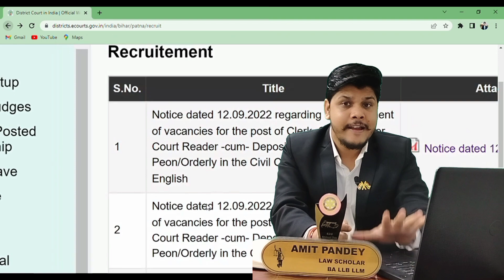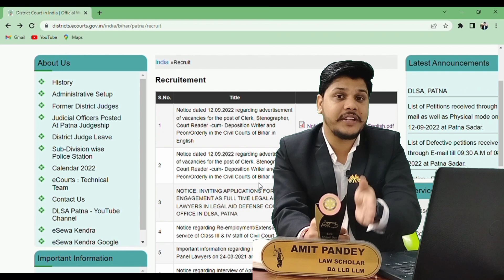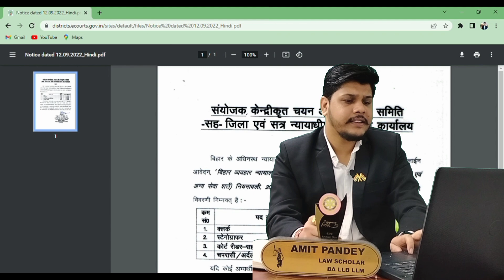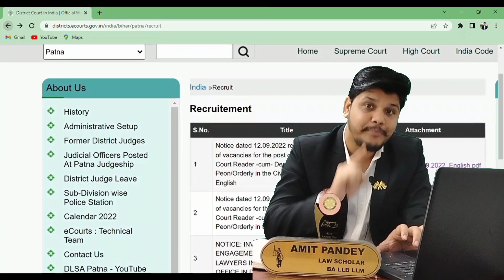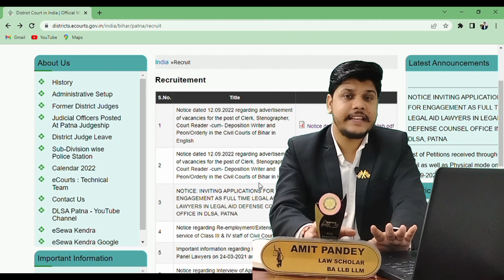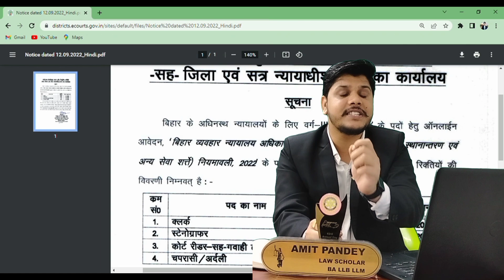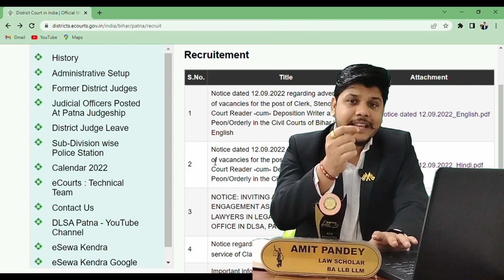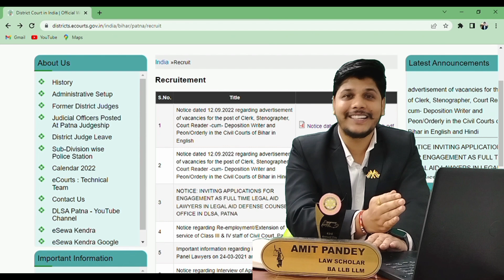Bihar civil court vacancy 2022 | Bihar civil court syllabus 2022 Patna civil court Clerk Peon vacanc